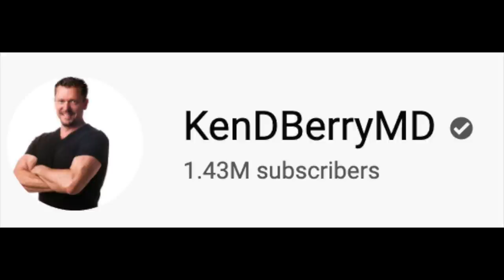MY INTERVIEW WITH DR. KEN BERRY | IS KETO SAFE LONG TERM?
This is my interview with Dr. Ken Berry, a Board Certified Family Practice Physician, Keto expert and YouTuber with a million and a half subscribers. Amazingly, this video is the result of a comment I left under one of Dr. Ken Berry’s videos requesting an interview. Imagine my surprise when, a few weeks later, I received an email from Dr. Berry agreeing to this video. I was truly thrilled!

In this video, I show you my complete interview with Dr. Berry in which I ask him your questions about the Keto diet and if Keto is safe long term. About a month ago I announced I was going to interview Dr. Berry and asked you to respond with any questions you may have. In this video Dr. Berry answers your questions.

If you have had experience with the Keto diet, or if you have additional questions, please share them in the comments section below the video.  In this way, we can help each other.   XXOO Beth

WELCOME TO FIFTY PLUS BEAUTY! This channel is all about mature beauty and skincare, anti-aging, dealing with wrinkles, how to use Retin-a, mature fitness, and wardrobe tips for women over 50.  All my videos are about the challenges we face as mature women.  Let's make our second half our best half!  XXOO Beth

💝  MY CLOTHING IN THIS VIDEO: I GET MOST OF MY CLOTHES FROM THREAD UP!

💝  VIDEOS & PRODUCTS MENTIONED IN INTERVIEW WITH DR. KEN BERRY:

DR. KEN BERRY’S CHANNEL

 💝  MAKEUP I AM WEARING IN INTERVIEW WITH DR. KEN BERRY:

It Cosmetics Bye Bye Pores Powder in Translucent

Neutrogena Healthy Skin Foundation in 40 Nude

Charlotte Tilbury Airbrush Flawless Finish Powder in Translucent

Cover Girl Last Blast Volume Mascara

PUR Arch Nemesis Brow Pencil in Light

Charlotte Tilbury Blush In Love Glow

Flower Beauty Forever Wear Eyeliner in Saphire

MAC Lipstick in You Wouldn’t Get It

Milani Understatement Lipliner in Nude Elegance

Milani Keep It Full Lip Plumper in Natural Lustre

💝  FILMING EQUIPMENT USED:
Canon DOS 80D
Studio Box Lights
Diva Ring for Studio
Diva Ring for Cell Phone Videos

💝 JOIN RAKUTEN ! Get 2%-10% CASH BACK ON YOUR ONLINE PURCHASES – GET $20 JUST FOR SIGNING UP!
(formerly Ebates)
 Rakuten is a great way to get cash back each quarter from the stores in which you usually shop!
How does it work? When you want to shop online, go to Rakuten first and search for the name of the store you want to use.  Each quarter you will receive a check from Rakuten for your online rebates! It’s extra savings you don’t want to miss!